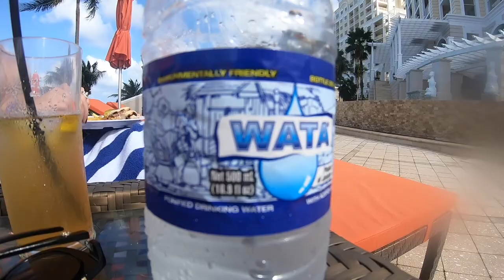VLOG//Jamaica Vlog Dec 19-23, 2017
this is my very first vlog/video on my channel!! Jamaica was absolutely incredible, and I hope you enjoyed watching parts of my experience.

Song: Greek Tragedy By: The Wombats